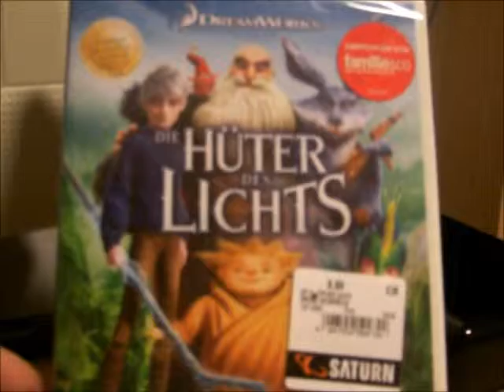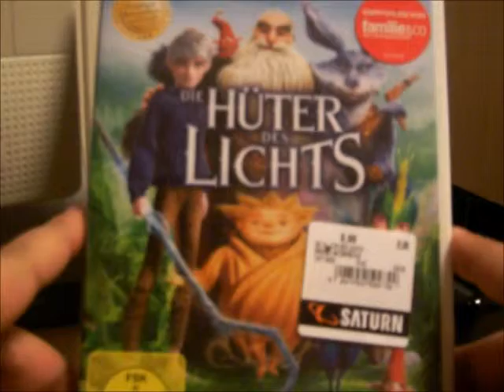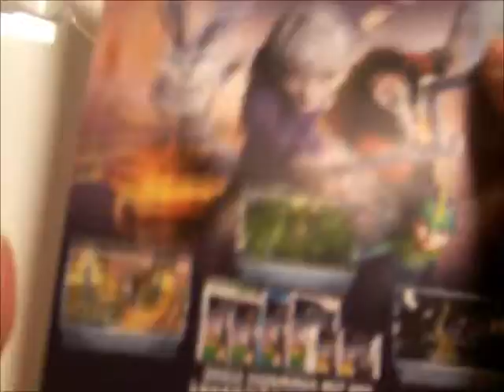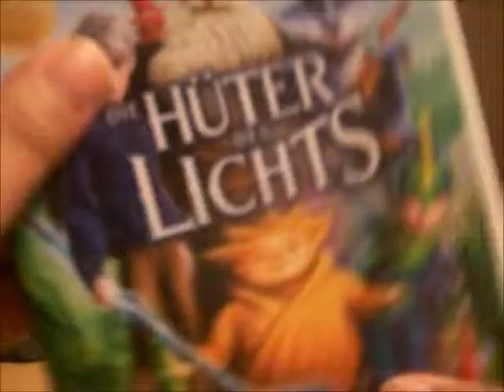DVD - Hüter Des Lichts Unboxing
Hüter Des Lichts Unboxing DVD